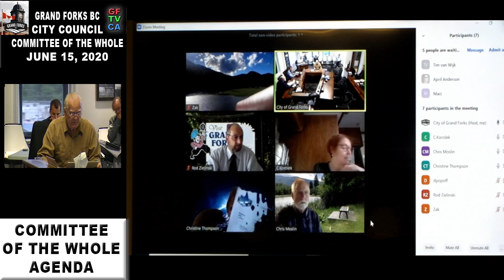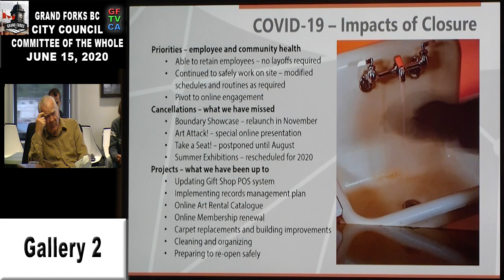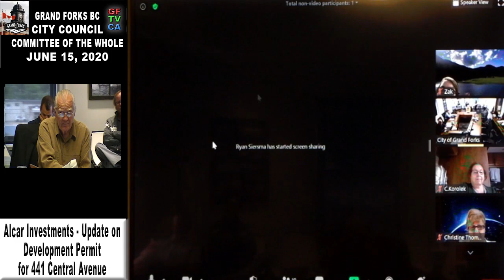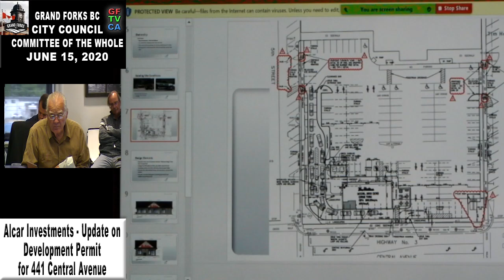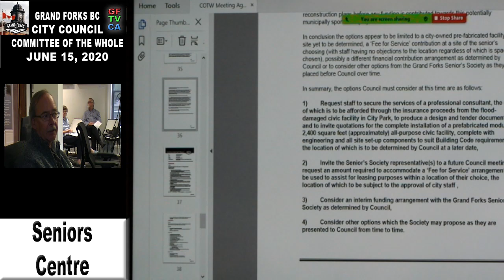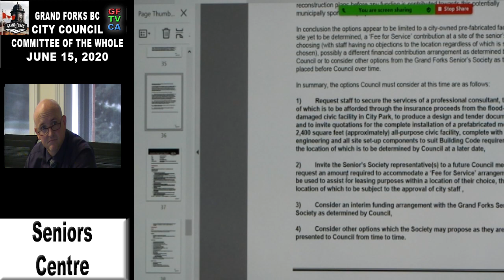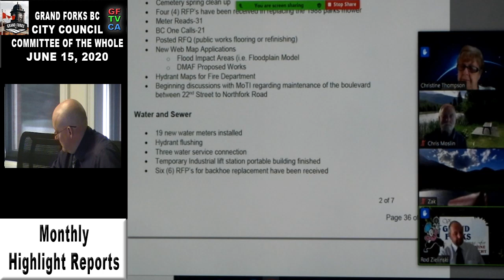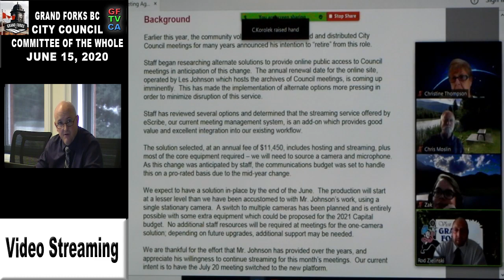GF Committee Of The Whole June 15, 2020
Grand Forks, BC, June 15, 2020 Committee Of The Whole meeting of City Council
use the following links to jump to any point of interest in the meeting
00:00:30 COMMITTEE OF THE WHOLE AGENDA
00:00:40 MINUTES
00:01:07 REGISTERED PETITIONS AND DELEGATIONS
00:01:10 Boundary Museum Society
00:16:18 Gallery 2
00:36:07 19th Street Restoration
00:45:51 Alcar Investments - Update on Development Permit for 441 Central Avenue
01:13:42 Petition - Motocross
01:17:57 REGIONAL TOPICS FOR DISCUSSION - WITH AREA D
01:25:03 PRESENTATIONS FROM STAFF
01:24:58 Seniors Centre
02:10:54 Monthly Highlight Reports
02:27:25 INFORMATION ITEMS
02:27:30 Donaldson Drive and LED Lights
02:31:40 Video Streaming
02:43:41 QUESTION PERIOD FROM THE PUBLIC
02:50:36 ADJOURNMENT